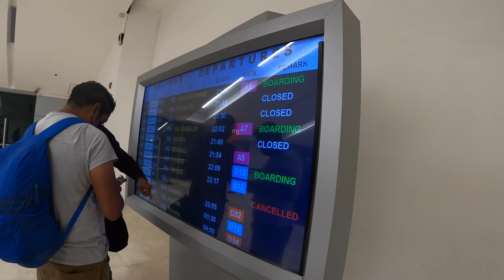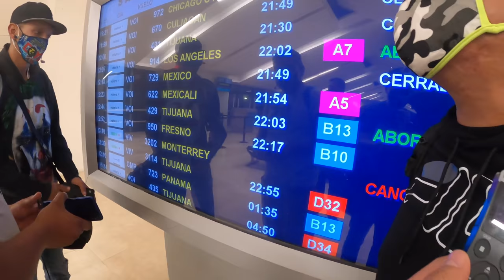🔥SONIDO CONDOR LLEGANDO A TIJUANA Y ESTO PASO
‼️CONTACTOS/PRENSA/BISINESS:
contactorichardtv@gmail.